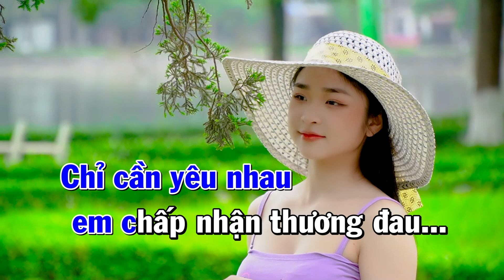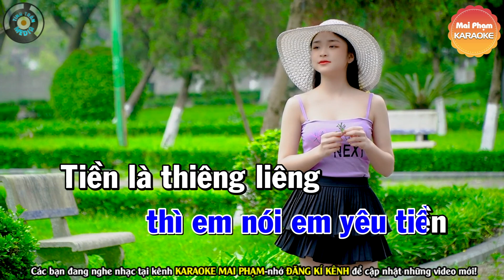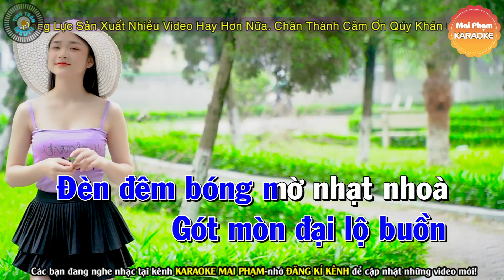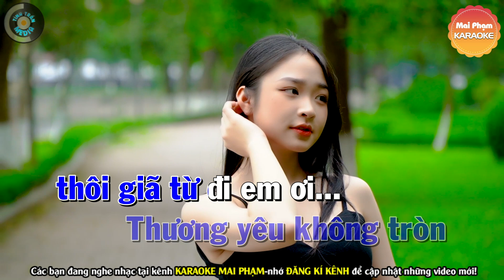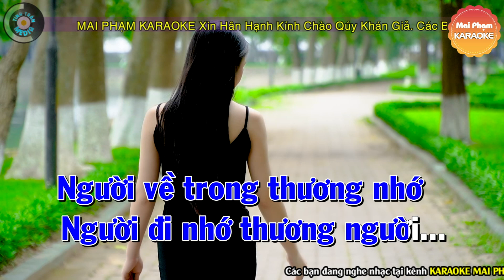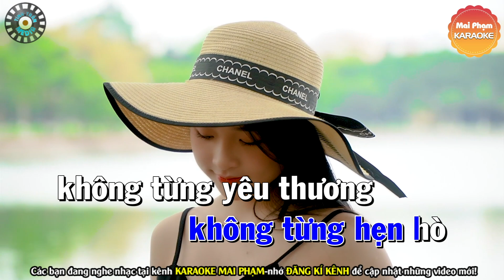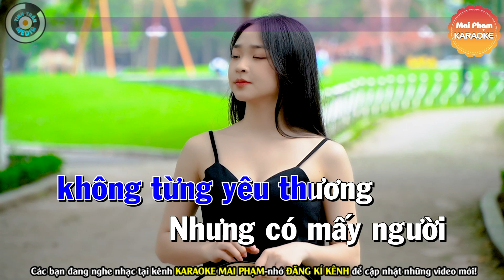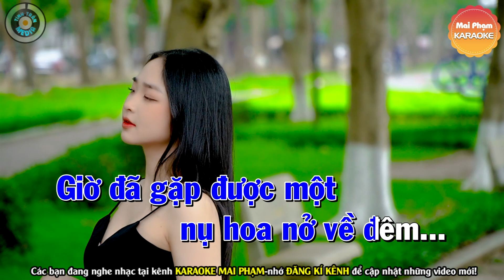➤TIỀN THẮNG TÌNH THUA Karaoke Nhạc Sống Tone Nam - Karaoke Mai Phạm